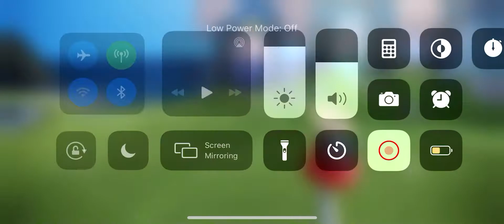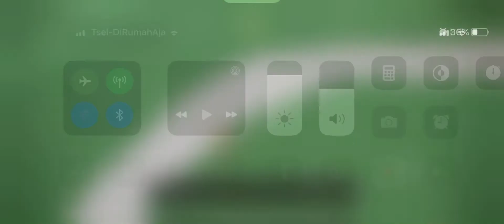Sky the children of the light - Yuuta kun : the 60 fps experience on my potato